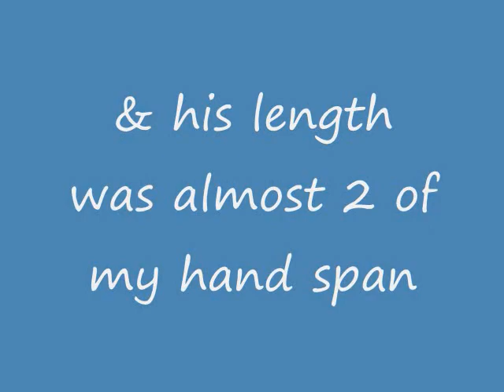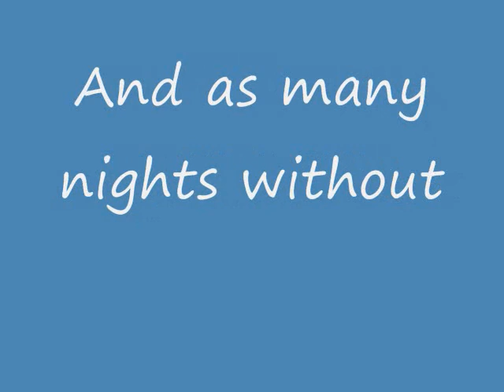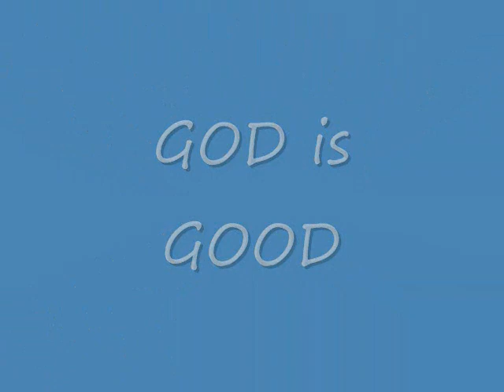Our Little Warrior CJ, Born 6 months & 2 weeks premature baby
CJ was born 6 months & 2 weeks. At birth he weighed only 1kg and 15 inches in length. The doctors gave us very little hope in his survival. But the minutes turned into hours and hours into days. He surpassed all expectations. After 44 days in the NICU, we brought our strong and healthy baby boy home... This video is a photo & video journal capturing our journey with CJ from birth through his 1st birthday of life! His journey is truly remarkable! God is Good! ❤☝